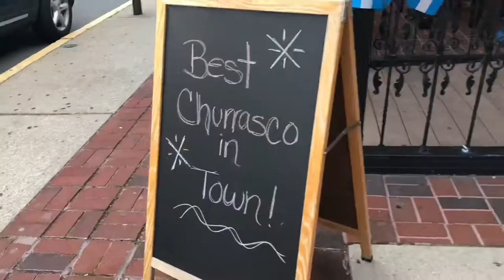El Tango Argentina Grill Englewood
22 N Van Brunt St, Englewood, NJ
Next to Bergen Performing Arts Center
Call for reservations 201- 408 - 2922